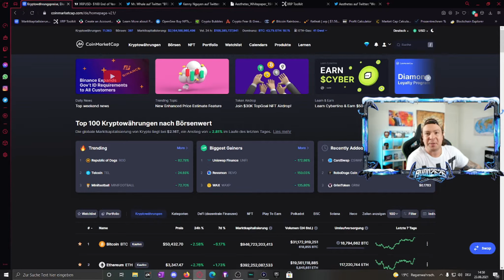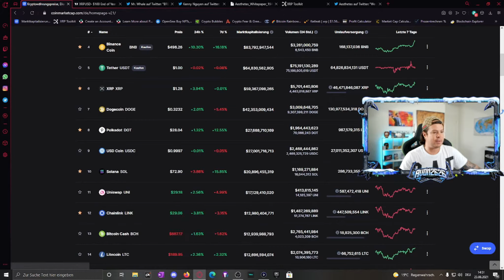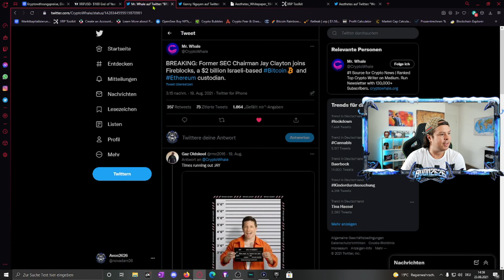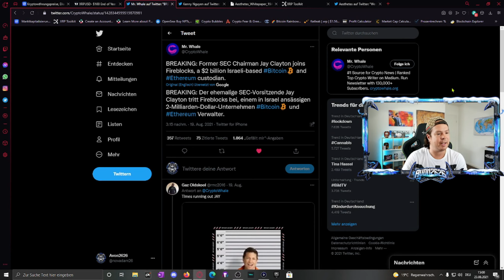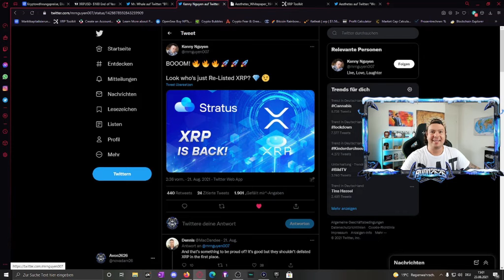XRP Wachstum größer als im letzten Bullenzyklus!? 100$ bis Ende 2021 und 5000$ pro XRP bis 2026!?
Hallo meine Willigen Crypto Freunde!

Hier gibt es die aktuellen Themen und neueste internationalen Nachrichten, Analysen und Trends über Kryptowährungen auf deutsch. 🐂

💎Epic Name Fortnite: Avon2626
💎Epic Name Warzone: Avon2626#4068818

Ein Abo wäre Geilo ein Däumchen wäre ein Träumchen meine Bratjos 😜